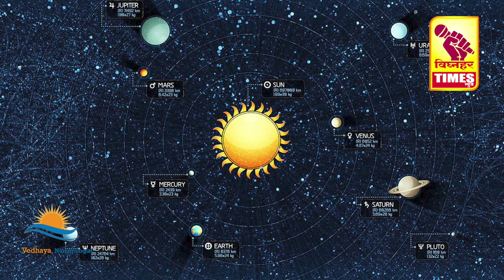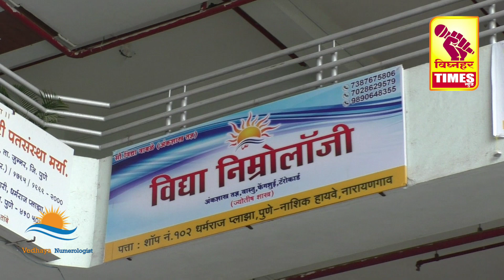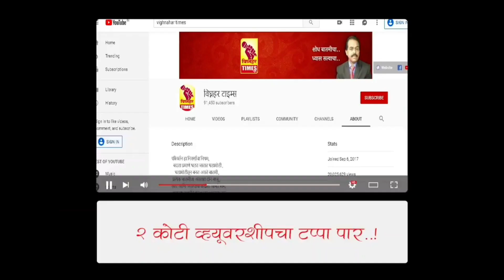नारायणगाव परिसरात थोड्या प्रमाणात झालेल्या पावसाने सोयाबीनला जीवदान l